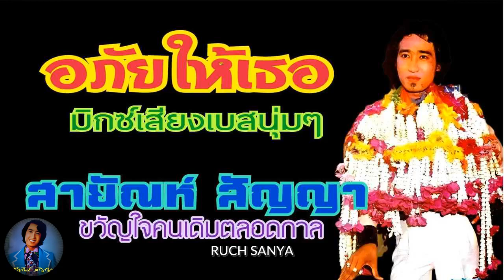เพลง อภัยให้เธอ - สายัณห์ สัญญา-ชุด สาวเจ้าเสน่ห์......มิกซ์เสียงเบสนุ่มๆ.......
เพลง อภัยให้เธอ - สายัณห์ สัญญา-ชุด สาวเจ้าเสน่ห์. มิกซ์เสียงเบสนุ่มๆ. ขอขอบคุณไฟล์เพลงต้นทางและรูปภาพประกอบด้วยครับ.